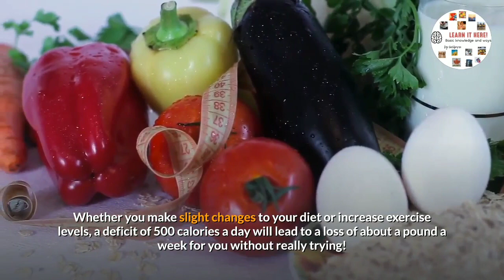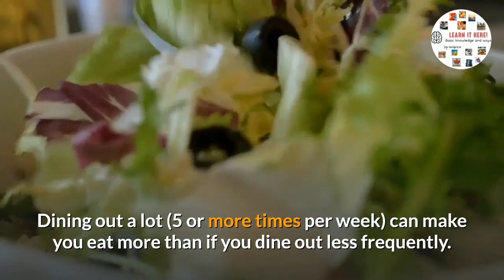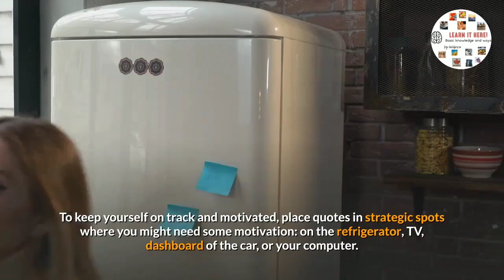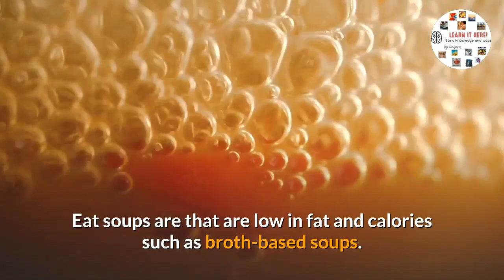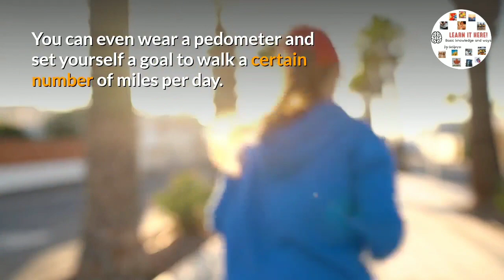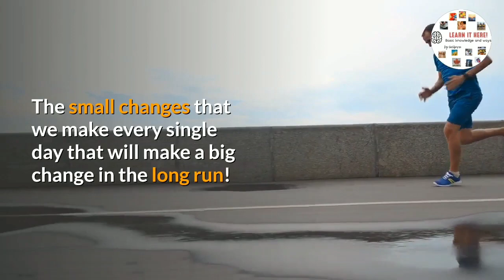How to Lose Weight without effort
Sound impossible?I think not.  You’ll find plenty of opportunities to slip these easy weight loss tips into your routine and watch the numbers on the scale go down. If you’ve already begun to lose weight, these tips will maximize your efforts and speed up results. The bottom line is that one pound is equivalent to 3,500 calories. Whether you make slight changes to your diet or increase exercise levels, a deficit of 500 calories a day will lead to a loss of about a pound a week for you without really trying! Here are some tips you can try:

Chew a piece of gum. Researchers recently discovered that chewing sugar-free gum all day increases your metabolic rate by about 20 percent. It speeds up the digestive system, burns more calories, and sometimes stops a craving. This method alone could help to burn off more than 10 pounds a year.

Pack a lunch. Dining out a lot (5 or more times per week) can make you eat more than if you dine out less frequently.

Sprinkle flax on your cereal. High-fiber, ground flax seed can help curb your appetite and also eliminate calories. You can add it to yogurt, a muffin or your oatmeal. It is readily available in health food stores or online.

Brush your teeth. Brushing your teeth after a meal seems to send a signal to your body that youre done eating, and it makes your breath fresh without relying on gum and mints made with sugar that can cause you to crave something sweet. You can also brush your teeth instead of eating when you feel the craving to eat something you know you shouldnt.

Get rid of the remotes and other labor-saving devices. You could easily burn a lot of extra calories a day if you stop using the TV/VCR remote, garage door openers, electric can openers, riding mowers, and other things made to cut down on manual work.

Smell your food. When you really have a craving for something like a fresh-baked cookie, try this little trick to satisfy yourself: Indulge in the smell for 30 seconds and then place a small bite on the tip of your tongue for another 30 seconds. Savoring the smell and taste can help you stay in control of food.

Post inspirational messages. To keep yourself on track and motivated, place quotes in strategic spots where you might need some motivation: on the refrigerator, TV, dashboard of the car, or your computer. Some suggestions: “Eat to Live; Don’t Live to Eat” and “Nothing tastes as good as thin feels.”

Eat more soup. Begin your lunch or dinner with soup and it may help you eat less during the main meal. Soup helps curb your appetite and also forces you to eat more slowly. You are more likely to
pay attention to what you eat. Eat soups are that are low in fat and calories such as broth-based
soups. Avoid creamy soups like clam chowder or cheese and bacon. Choose vegetable to work in some extra nutrients.

Drink lots of water. Drinking about eight glasses of water every day raises your metabolism slightly and allows your body to avoid retaining extra fluid. Drink a glass of water before and during every meal and before and after workouts.

Do not skip meals. Eating small, frequent meals help to balance your calorie intake throughout the day and also keeps your blood sugar level balanced. Instead of eating 3 big meals, try to eat 5 – 6 smaller meals throughout the day. This way you wont overeat at meals because youre less hungry. Skipping meals hurts your diet efforts because it causes your body to hold onto its stored food instead of burning it off.

Stop avoiding exercise. Think about how you can work more activity into your life. Why not park your car farther away from your door at work or the mall? Take the steps to your apartment or office instead of the elevator. Walk to someone’s desk in another department to ask them a question instead of e-mailing them. You can even wear a pedometer and set yourself a goal to walk a certain number of miles per day.

Reduce caffeine intake. Reduce your consumption of caffeine to lose weight faster. Caffeine leads to an increase of insulin in your body that stops the burning of your stored fat. This is a simple chemical reaction in your body that you can change easily by eliminating caffeine.

Plan Your Eating. Have a snack, such as fruit, an hour before you go to a planned party or dinner. This way you will feel full and be less likely to overeat.

Keep striving for your weight loss goals. The small changes that we make every single day that will make a big change in the long run!